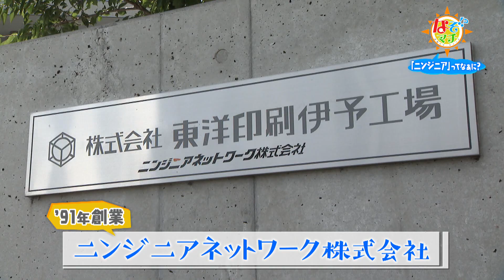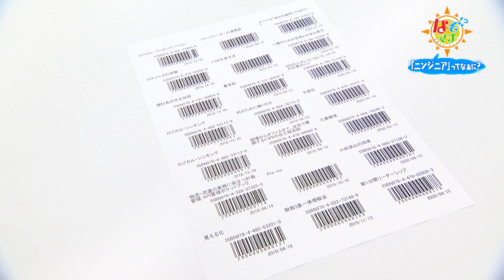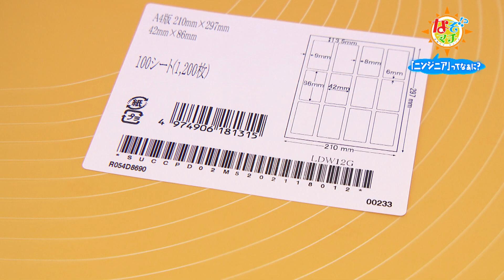なぞマチ!?2020/08/08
毎週土曜日　午後５時２４分放送！
世の中に存在するフシギ・ギモン・ヒミツ・ナゼ？・ナゾ…。知的好奇心をくすぐるこれらの興味をあいテレビ女子アナウンサーが解決します！

町はずれなのに繁盛する飲食店…自然に還るポリ？袋など、マチを見渡せば、世の中はいろんな“ナゾ”であふれています。そんな謎を解明するのはあいテレビの女子アナウンサー！彼女たちが自分で見つけてきたテーマを含め、真相を究明すべく様々なテーマに臨みます！世の中に存在するフシギ・ギモン・ヒミツ・ナゼ？・ナゾ…。知的好奇心をくすぐるこれらの興味を解決します！

【出演】
岡田麻希 滝香織 河野未来 飯田万結